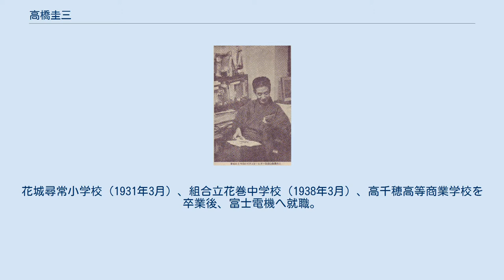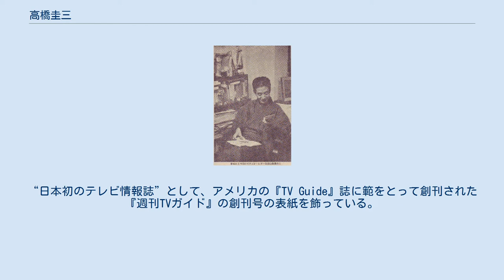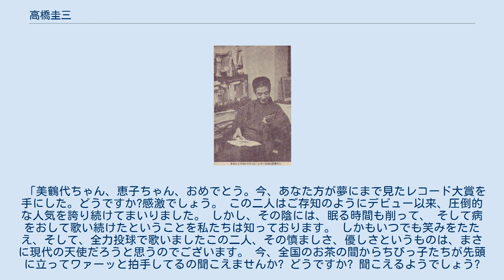高橋圭三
高橋 圭三（たかはし けいぞう、1918年9月9日 - 2002年4月11日）は、日本のアナウンサー、参議院議員（1期）。
NHKを経て日本初のフリーアナウンサーへ転身した人物の一人である。
作家の宮沢賢治とは遠縁にあたる。
 呉服店の三男。
幼い頃は病弱な子供であったという。
花城尋常小学校（1931年3月）、組合立花巻中学校（1938年3月）、高千穂高等商業学校を卒業後、富士電機へ就職。
 様々な場面で多様な意味で使われる「どうも」が広まった説として、高橋が『私の秘密』で使っていた「どうも、どうも」という言葉や、認知度が高まり多くの人に声を掛けられる事が増えたものの、知人であっても名前が思い出せない、そもそも会ったのかさえ覚えていないという事が増え、相手を不快にさせないため「どうも、どうも」と言ってごまかしたという説がある。
 1962年、NHK専属契約解除後、日本で初のフリーアナウンサーとなる。
“日本初のテレビ情報誌”として、アメリカの『TV Guide』誌に範をとって創刊された『週刊TVガイド』の創刊号の表紙を飾っている。
 日本初のワイドショー番組『モーニングショー』（NET）は、当初、高橋をメインホストとすることで企画が進んでいたが、高橋は当時多忙を極めており、また、NHK時代に肺結核を患い長期療養を強いられた過去があり、自身の健康面に不安があったことを理由にこの話を辞退している。
そして代わって抜擢されたのは同じNHK出身の後輩・木島則夫だった。
 ピンク・レディーがレコード大賞を受賞した際の受賞曲披露の前に以下のコメントを述べて、ミー、ケイは感激の余り号泣した。
 「美鶴代ちゃん、恵子ちゃん、おめでとう。今、あなた方が夢にまで見たレコード大賞を手にした。どうですか?感激でしょう。 この二人はご存知のようにデビュー以来、圧倒的な人気を誇り続けてまいりました。 しかし、その陰には、眠る時間も削って、 そして病をおして歌い続けたということを私たちは知っております。 しかもいつでも笑みをたたえ、そして、全力投球で歌いましたこの二人、その慎ましさ、優しさというものは、まさに現代の天使だろうと思うのでございます。 今、全国のお茶の間からちびっ子たちが先頭に立ってワァーッと拍手してるの聞こえませんか? どうですか? 聞こえるようでしょう? どうぞ、今までどおりあなた方はちびっ子たちもそして私たちの幸せを思って、今までどおり歌って、天使としての任務を尽くしてください。 おめでとうございました!」